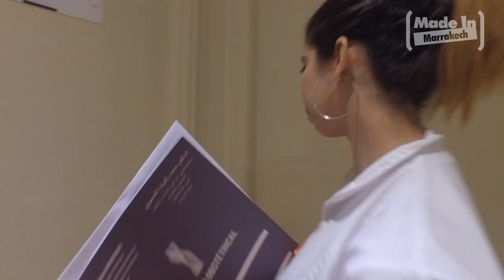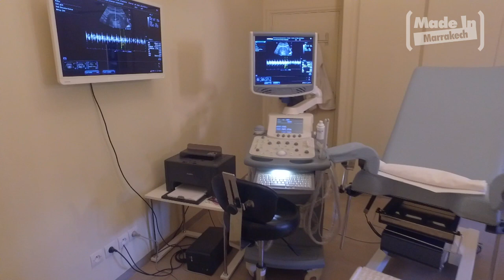Cabinet de Gynecologie Mz Mansouri By Made in Marrakech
Adresse : Nouvelle Zone Touristique, KM 3,5 Route de l'Ourika , 40000 Marrakech